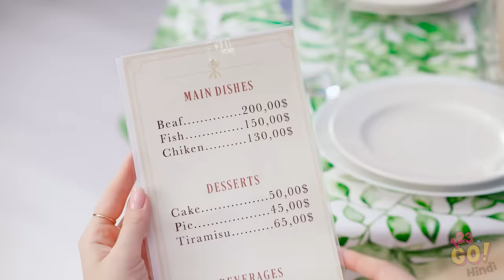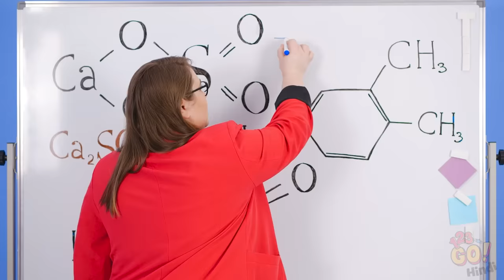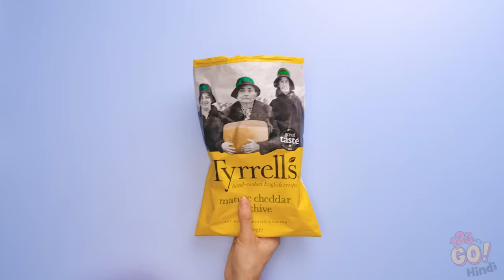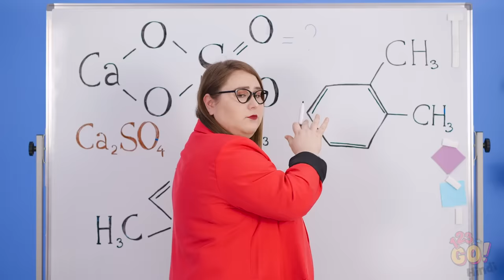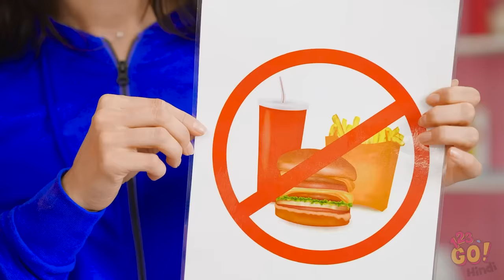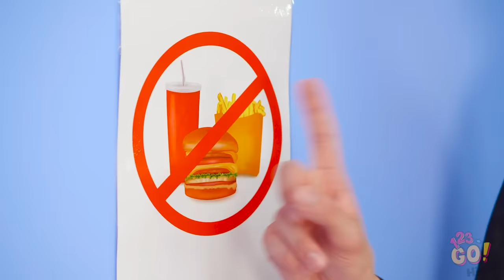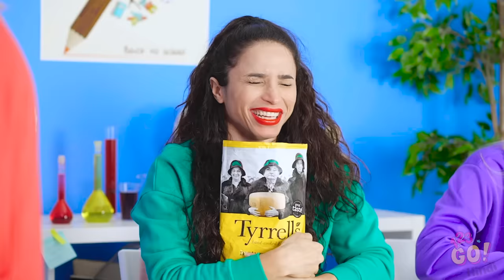कही पर भी खाना छुपाकर ले जाने के तरीके|| मूवी में खाना छुपाकर ले जाने के बढ़िया हैक्स 123 GO!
वोह! क्या आप इस स्नैक अटैक के लिए तैयार है? क्युकी हम पक्का है! लेकिन जैसे की आपको पता है, स्नैकिंग हमेशा छुपाने के लिए ही होती है| चाहे उसका मतलब हो की कैंडी को ब्रा में छुपाना है या पास्ता को पैंट में डालना है, स्नैक्स नहीं वाला नियम तोड़ने के लिए ही बना है!

अगर आप कहीं पर भी खाना छुपाने के कुछ नए चालाकी वाले हैक्स के भूखे हैं, तो हमसे जुड़ें| हम तुम्हे ढकेंगे! चलो खाना खाए, क्या हम?

क्या ये छुपाने वाले हैक्स आपको भूखा बनाते है? जब आपको जल्दी वाली बाईट लेनी हो तो अगला क्या आज़मायेंगे? याद रखें की इस वीडियो को दोस्तों के साथ शेयर करें और उन्हें राज़ बताये| और हमेशा की तरह, यू ट्यूब चैनल 123GO को और भी मज़ेदार वीडियो के लिए सब्सक्राइब करना न भूलें!